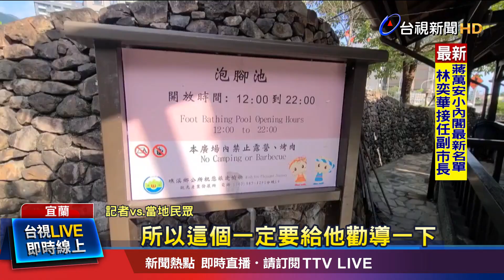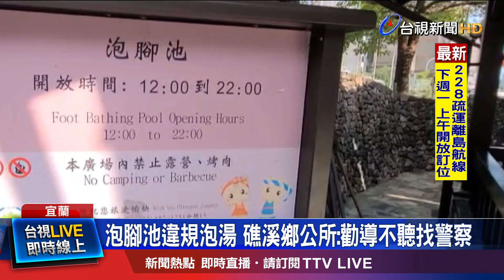很難看!泡腳區當獨享溫泉 民眾怒拍照打卡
泡腳池竟變成泡湯溫泉！昨天(22號)晚間，有民眾在宜蘭礁溪地景廣場的泡腳區，拍下一名男子光著身子，全身泡入池中的畫面。民眾見狀，氣得發文痛批，不少在地民眾也覺得這樣的行為相當不妥，不只破壞環境，還有衛生問題。而礁溪鄉公所也表示，泡腳池的水位高度根本不適合泡澡，未來也會增加人力巡邏、勸導，避免類似事件再度發生。